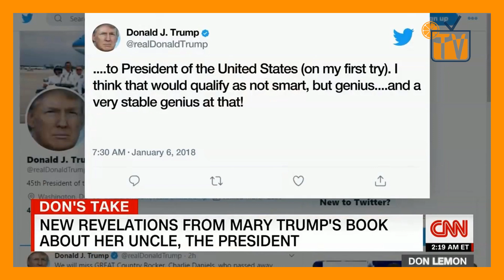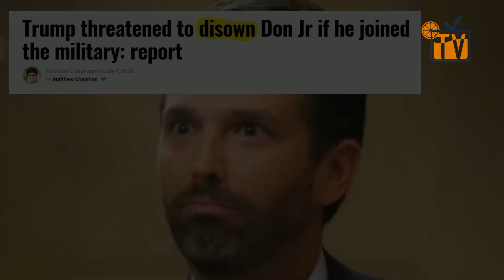Six Of The Most SHOCKING Revelations From Mary Trump's Tell-All Book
Six Of The Most Shocking Revelations From Mary Trump's Tell-All Book. Trump threatened to disown Don Jr if he joined the military. Donald Trump paid a proxy as a high schooler to take the SAT on his behalf, and that high score helped the future president get into the University of Pennsylvania’s prestigious Wharton business school — which has boasted was “super genius stuff.” This is the same stable genius who threaten schools to hide his grades.

COMMENTARY/NARRATION Provided By Slip Stream for aDDmoreJuice TV